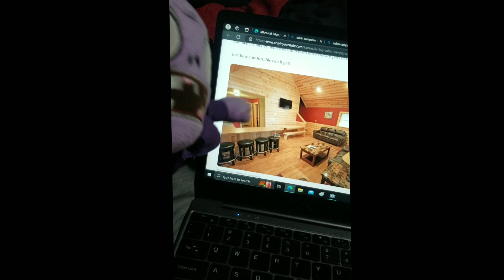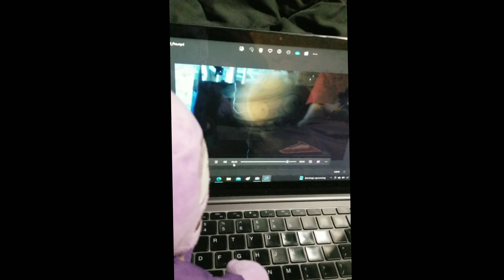Sonic Plush:The House problem!